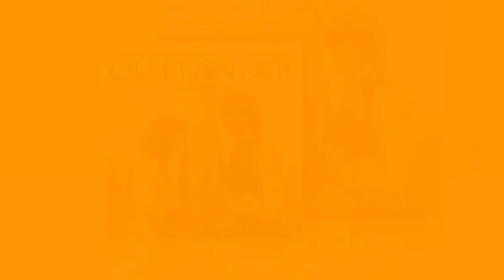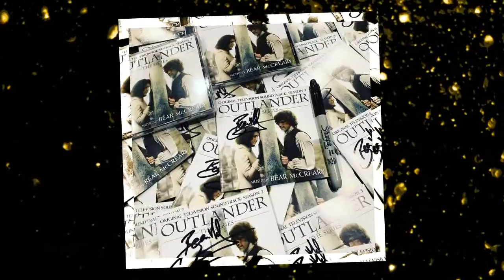Outlander bosses cast Glasgow actress Ainsley Jordan as Caitriona Balfe’s rival for upcoming series.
Outlander bosses cast Glasgow actress Ainsley Jordan as Caitriona Balfe’s rival for upcoming series four of hit time-travel show.